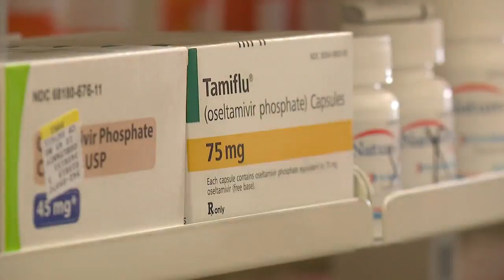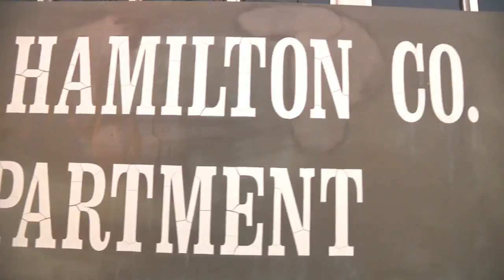The costs and benefits of new, single dose flu drug